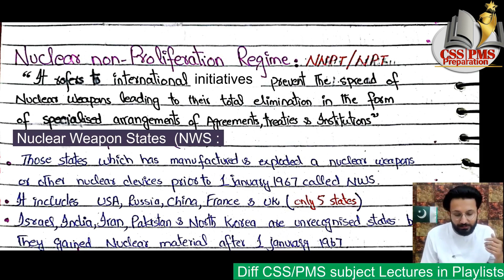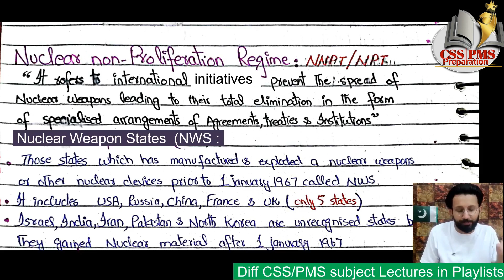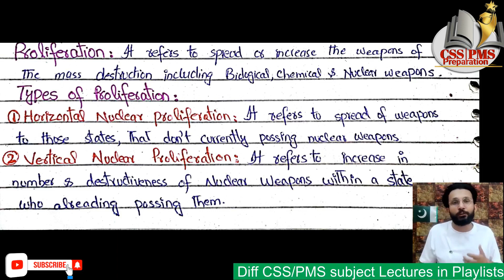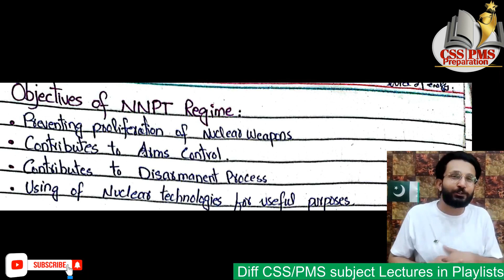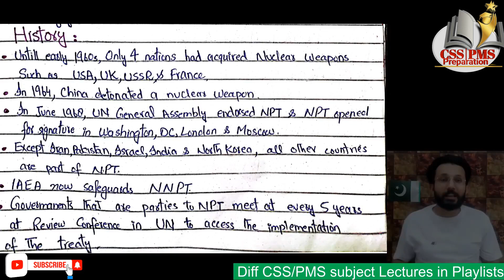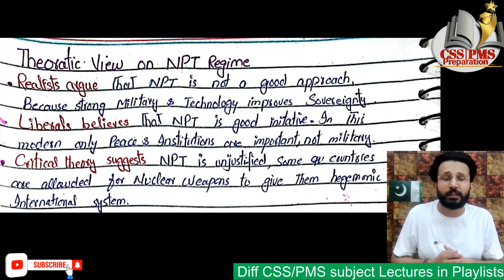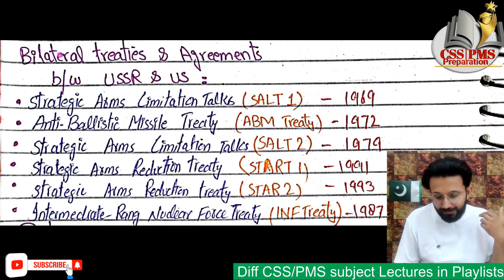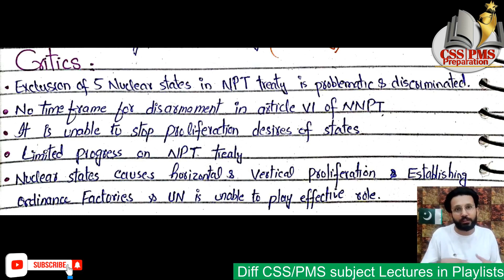Nuclear Non Proliferation Regime/NNPT/NPT/approach to Peach/IR/International Relations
Following IR | international relations lectures will be delivered in following pattern based on Css exam
Introduction

The Definition and Scope of International Relations.
The Nation-State System
Evolution of International Society

II. Theories and Approaches

The Classical Approaches-Realism and idealism
The Scientific Revolution-Behavioral Approach, System Approach,
Neo-realism, Neo-liberalism.
Post-modernism, Critical Theory, Feminism, Constructivism

III. International Political Security .

Conceptualization of security in the twenty-first century
Power. Elements of National Power
Balance of Power
Foreign Policy: Determinants, Decision making and analysis
Sovereignty
National Interest
IV. Strategic Approach to International Relation.
War: Causation of War, Total War, Limited War, Asymmetric Warfare , civil war, Guerilla war
Strategic Culture: Determinants of Pakistani Strategic Culture.
Deterrence: Theory and practice with special reference to Nuclear India and Pakistan
V. International Political Economy.
Theories in IPE: Mercantilism, Economic Liberalism, and neo- Marxism
Theories of Imperialism, Dependence and Interdependence
VI. International political community.
Nationalism
Internationalism
Globalization
VII. Approaches to Peace
Diplomacy
International Law
Arms Control /Disarmament and Nuclear Non proliferation Regime
VIII. International Political Institution
United Nations
International Monetary Fund (IMF)
World Bank